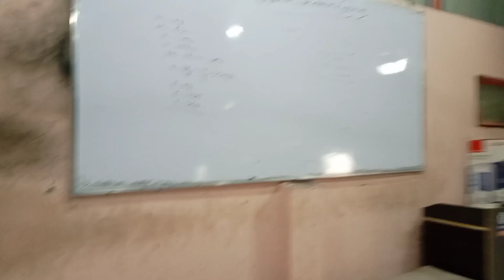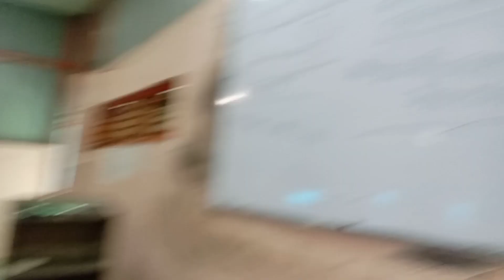আজ খারারে কী পড়েছিল আমার তাও কেন খেতে হল ?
আজ খারারে কী পড়েছিল আমার তাও কেন খেতে হল ?bhuter cartoon
dj gan
video
bangla cartoon
bhoot bhoot
প্রনাম.
    সকল কে জানাই আমার বুকভরা ভালোবাসা ❤আমি তোমার সাথে আছি... তোমরা আমার সাথে আছো..
আমার চেনেলে তোমারা.. ছৌনাচ ,পাঁতানাচ, কবিতা, পুরুলিয়া রুখামাটির মানুষের কালচার প্রোগ্রাম দেখতে পাবেন ও আমার জীবনের কিছু মুহুর্ত... আমার সাথে যুক্ত হন ...শেয়ার করুন ,চেনেলে নতুন হলে স্বাসক্সাইব করবেন, ভিডিও গুলো শেয়ার করতে ভুলবেন না.. ধন্যবাদ

এটি আমার Blog chenal.

@APNE BHAI KO FOLLOW KARAN#
( আমাকে অনুসরণ করো)
INSTAGRAM____Laxmikanta7660
FACEBOOK____
TWITTER______

                  3 VLOG IN  A WEEK
                    AT -  8AM

       LAXMI KANTA
FROM--Bandwan... W. B. (India)